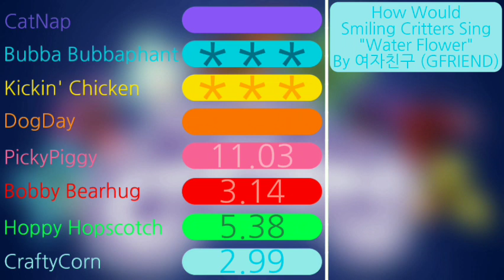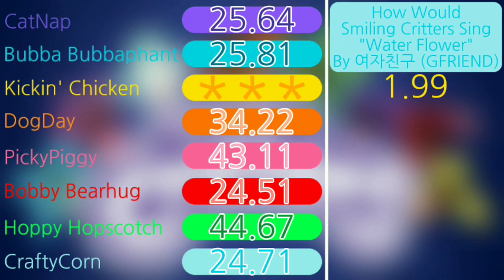How Would Smiling Critters Sing "Water Flower (물꽃늘아)" By 여자친구 (GFRIEND) | Line Distribution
Edit Time: 3 Hours 10 Minutes